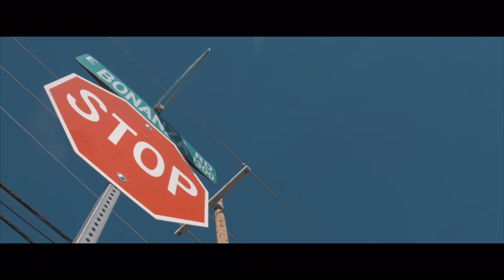Rolando Yescka - Beef (Official Video)